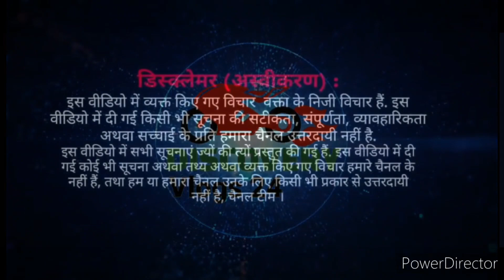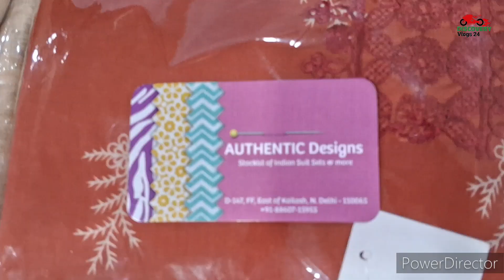Indian Suits Any Febric Collection 2024 !!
Video Shoot And  Busniess Enquiry Please Contact Discovery Vlogs 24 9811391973

Video Me Dikhaye Gaye Product / Service Ya Kisi Bhi Tarika Ka Vitaye Lan den Apne Vivak Anusaar Kare , Kisi Tarah Ki Service Ya Product Lene Se Phele Khud Janch Parkh Kare Kisi Bhi Tarike Vitye Ghate Ya Jokheem Ke Liye Channal / Channel ke Vaikti / Vaiktyo / Sanstha Zimmedar Nahi Hogi ,Ye Video Logo Ko Jagruk / Education Purpose Ke Liye Bana Gaya Hai .Channal Par Dikhaye Gaye Video Ke Sabhi Adhikar Copyright Act 1957 Ke Thet Channal / Onwar/ Santha Ke Paas Surakshit Hai Kisi Bhi Tarike Ke Vivad Me Niye Ka Chetr Delhi Hoga
Music